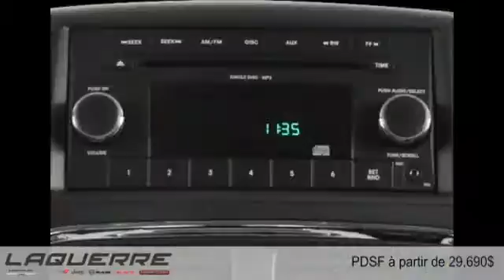Dodge Grand Caravan 2015 à Victoriaville (près de Nicolet et Thetford Mines)